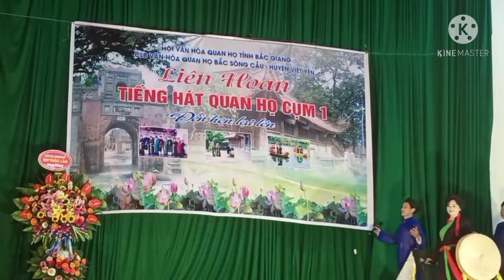Phùng Quan Thế Hội - Các liền anh liền chị C L B duyên Quê biểu diễn